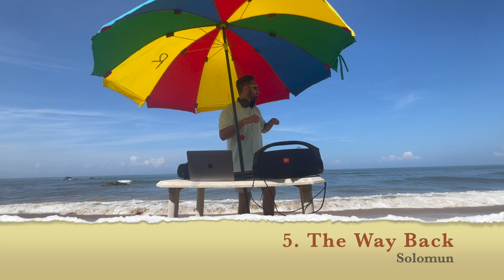Deep House Techno Progressive mix at Sweet Water Lake, Arambol Goa (Solomun | Doctor Dru | Superflu)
Recorded this Tech Housey set at Sweet Water Lake Arambol Beach Goa. Tracklist is in the video itself!